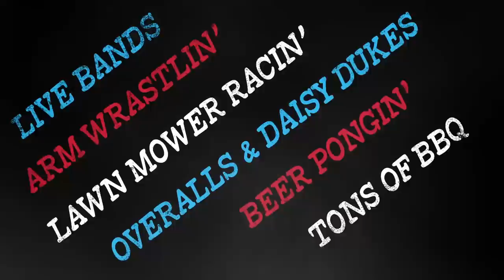REDNECKS & BBQ LOVERS UNITE ON APRIL 5, 2014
(warning: explicit lyrics) Join us on April 5, 2014 at Salt River Fields in Scottsdale, AZ, for the 5th Annual Arizona BBQ Festival and 2014 Redneck Games. Stuff yer face with smoked meat, then wash it all down with cold beer and cocktails, then jump into the Redneck Games Arena for toilet seat horseshoes, arm wrestlin', bobbin' for pigs feet, pie eatin' contests, lawn mower races, and so much more.

This video is a snapshot of last years' festivities. See y'all there!